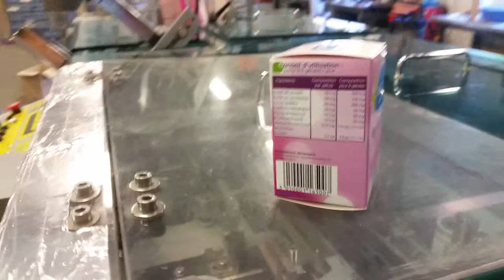Etuyeuse IMA modèle K150 d'occasion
Essai après remise en état d'une ENCARTONNEUSE/ETUYEUSE IMA K150